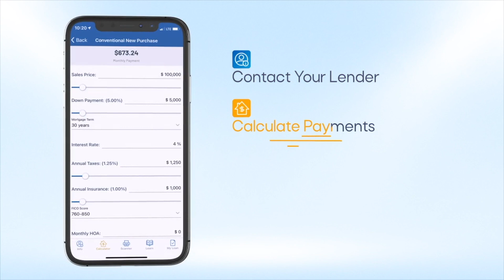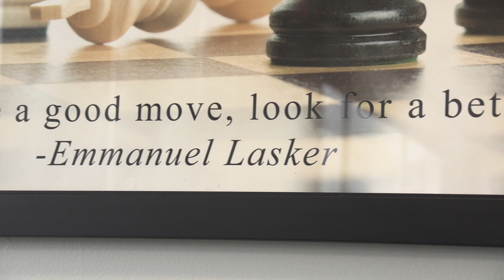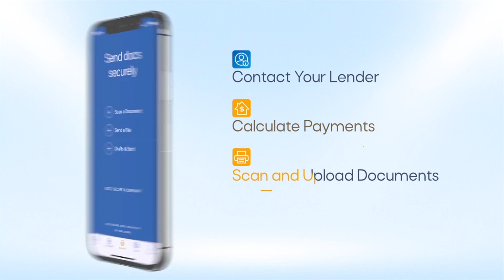Chess Lovers Gather at the Chess House | 3 Minutes With 4-12-23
YOUNGSTOWN, Ohio– The Chess House, established in 2019, serves as a gathering place where chess lovers of all ages congregate, compete or play for fun and test their skills against one another.

Jessica Rosario is community and family liaison for Warriors Inc., the organization which owns and operates the Chess House.

"It's really great to see even the smaller children loving to play," says Rosario. "as small as 5 and as old as 70."